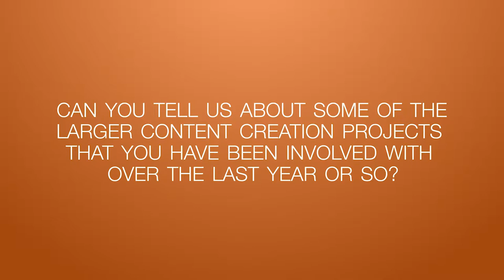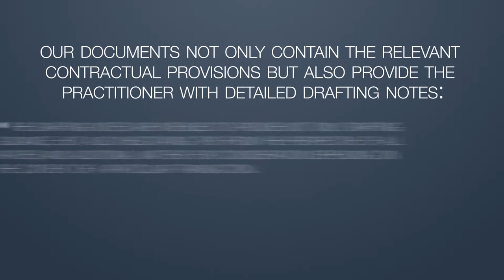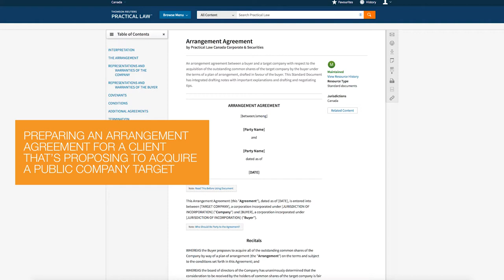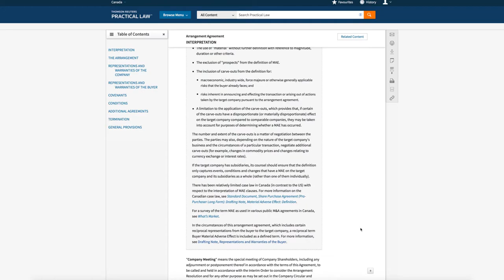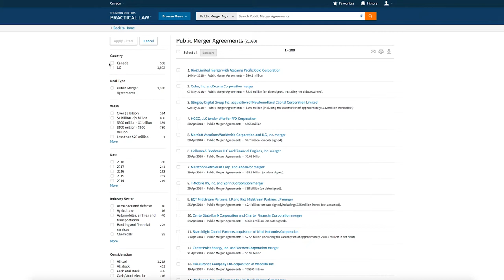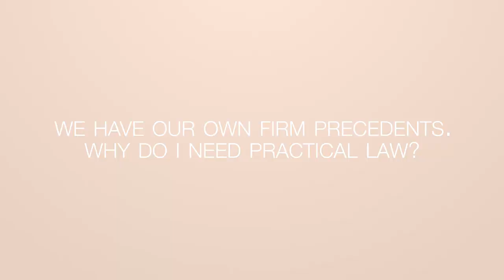Practical Law Canada | Insights from Sean Farrell, Capital Markets & Securities Senior Lawyer-Editor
Sean is a senior lawyer-editor for Practical Law Canada’s Capital Markets & Securities service. He gives his views on why Practical Law Canada is unique and why it’s a tool that lawyers should consider.